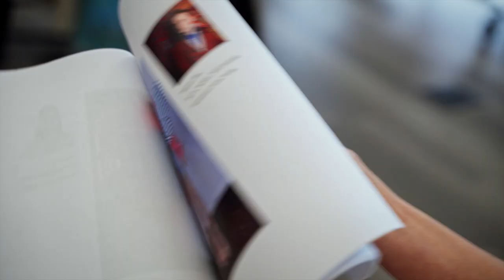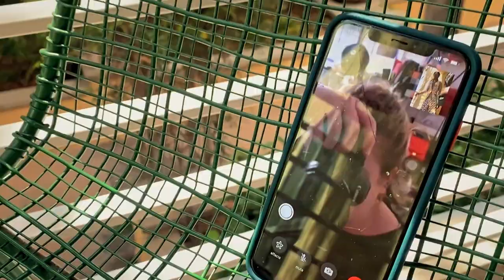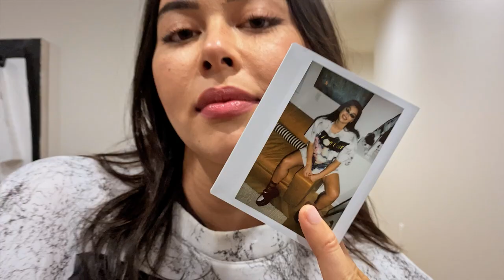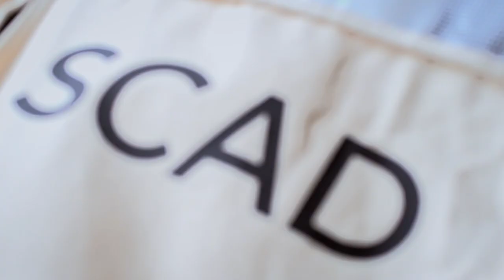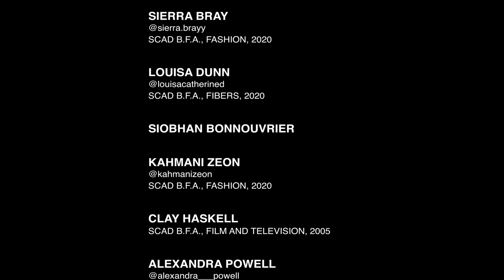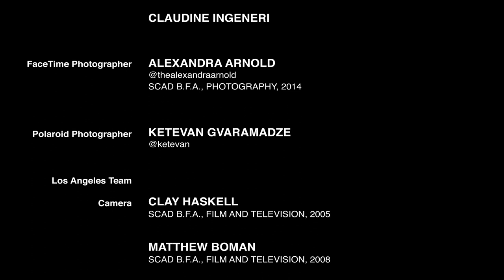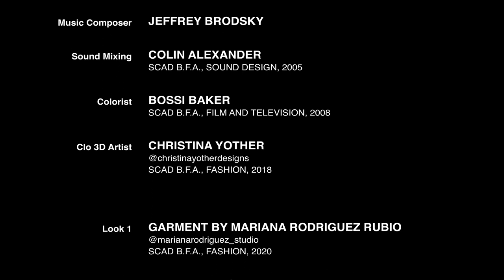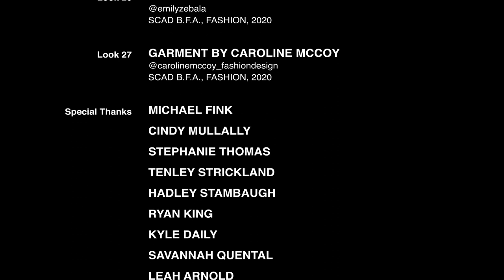SCAD presents 'Fashion in Frame'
Captivating garments. Of-the-moment influencers. The future of fashion on film.

SCAD’s bold new answer to the virtual fashion show, “Fashion in Frame” is an innovative digital showcase of designs by SCAD students and alumni. Featuring user-generated content by in-demand models and portraits by acclaimed photographer and SCAD graduate Alexandra Arnold (B.F.A., photography, 2014), “Fashion in Frame” heralds the evolution of the virtual fashion scene.

Executive Producer
Paula Wallace, SCAD President and Founder

Models
Charlotte Rose Hansen
Rainsford
Emanuela de Paula
Nikita M’Bouroukounda
You Li
Makala Johnson
Molly Constable
Nikita Jansen
Sadie Newman
Julia Wheatley
Casil McArthur
Charlotte Lawrence
Leyna Bloom
Matthew Noszka
Blake Gray
Amelia Gray
Lauren Chan
Danny Lim
Kate Bosworth

Designers
Mariana Rodriguez Rubio
Sydnie Wainland
Ming Yang
Xinyi Xie
Yunji Lee
Justina Barrows
Alexandra Powell
Thomas Gaddis
Wenwen Fan
Lorna Agyare
Kate Barton
Kahmani Zeon
Aysegul Ikna
Jee Kim
Emily Zebala
Madi Smith
Nafisa Eltinay
Amatullah Abdur-Rahman
Kula Pang
Sierra Bray
Elizabeth Erwin
Danyang Li
Lakia Davis
Xinia Guan
Maynard Mann
Isaiah Cousin
Max Condon
Louisa Dunn
Anya Haber
Laura Ramirez
Ryann Ciardi
Emily Jiang
Emily Zebala
Caroline McCoy

Featured music:
Original soundtrack composed by Jeffrey Brodsky